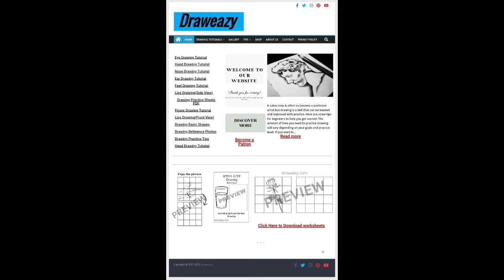Object drawing easy for beginners | How to draw computer Mouse | How to draw Objects tutorial Pencil